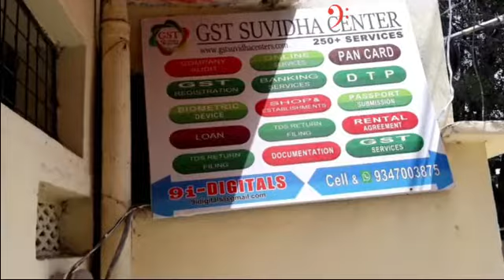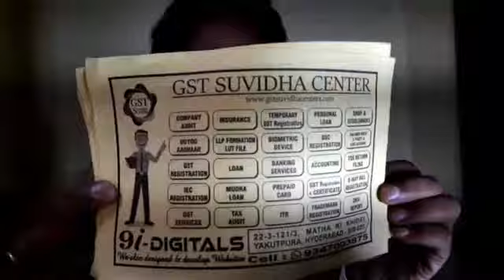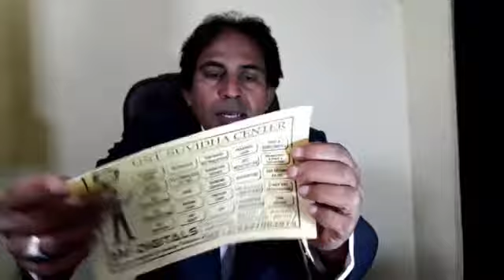GST Suvidha Kendra, setup in Hyderabad earn 40/- to 50,000/ pm. Be your own Boss.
Open GST Suvidha Center in Hyderabad, Telangana, & work hard from anywhere part time or full time,  Bane Aathmanirbhar.